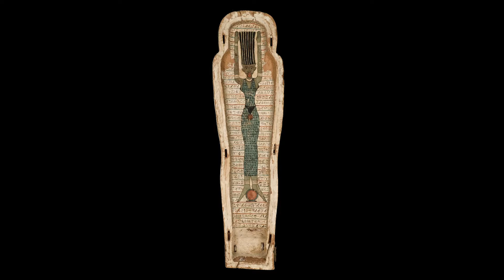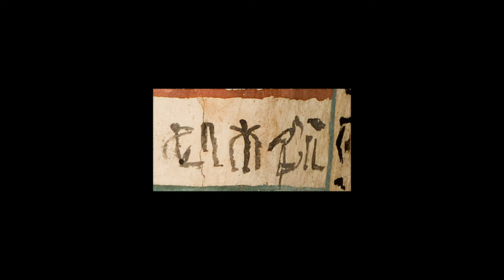Artifact Exploration: The Djehutymose Coffin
Learn about the coffin of Djehutymose at the Kelsey Museum in this 6-minute Artifact Exploration.